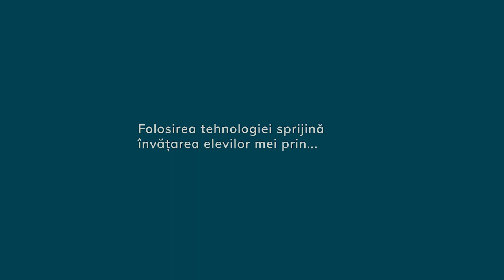Nicoleta Barbu, ȘCOALA GIMNAZIALĂ MIHAI VITEAZUL CRAIOVA